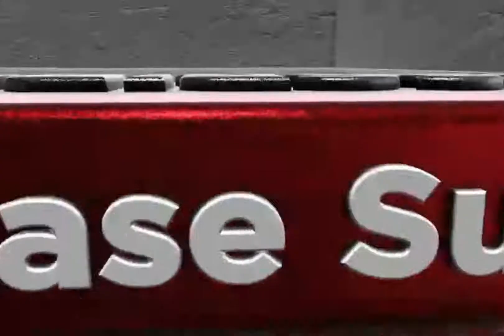10 of the most superstitious countries in the world | Misconceptions |The most superstitious country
Beliefs and superstitions from the distant past are prevalent in most parts of the world among different peoples and religions, even in developed countries.
Whether it is good or bad should be measured at a specific time and place.

Superstition often calls into question the rational way of thinking and is considered as an obstacle to the growth of any country.
Here are some of the most superstitious countries in the world !

tags=
How Weird,
The most superstitious country,
Misconceptions,
10 of the most superstitious countries in the world,
superstitions,
superstitions in the world,
Weird Superstitions Around The World,superstitions in india,
superstitions in different countries,
the weirdest superstitions from different countries,
craziest superstitions,
The Most Strange Superstitions In The World,
Strange beliefs,
strange beliefs in the world,
Strange beliefs of the countries of the world